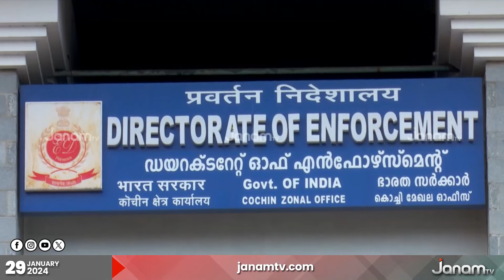കണ്ണൂർ അർബൻ നിധി നിക്ഷേപ തട്ടിപ്പ് കേസിൽ മലബാർ മേഖലയിൽ വിവിധ കേന്ദ്രങ്ങളിൽ ED റെയഡ് നടക്കുന്നു